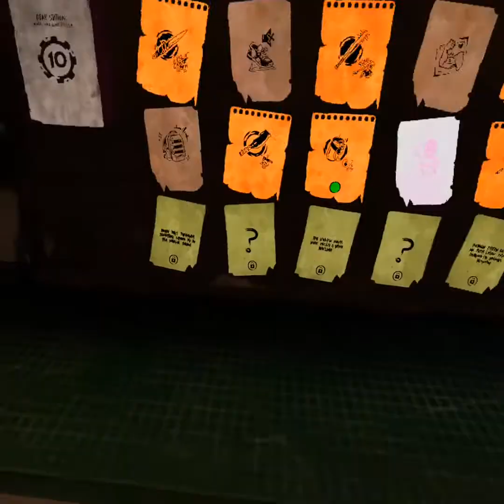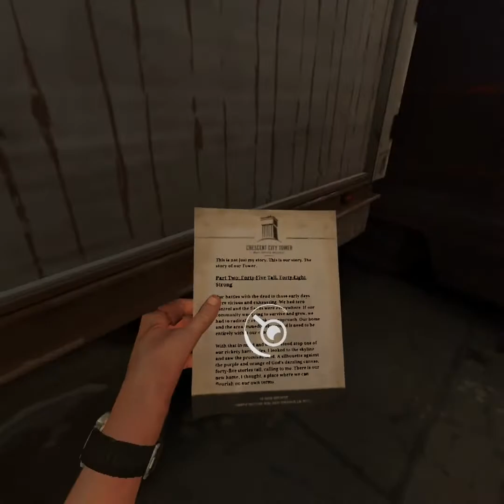Walking Dead: Saints and Sinners (Oculus Quest 2 gameplay)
A random mission to retrieve a quest item.

Things of note:
  - I'm checking my watch occasionally because once the timer reaches zero, zombies start spawning en masse-- it's best to have returned to home base by then.
  - Scavenging supplies is incredibly important, an allows for crafting of food, medicine, weapons, etc.
  - The zombies that are surrounded by flies cause sickness if they're killed at close range.